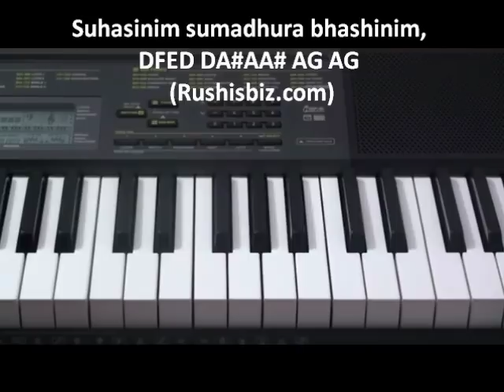Vandemataram Song - Piano Tutorials - Indian National Song | 1200 Songs BOOK/PDF @399/- 7013658813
BEST PACKAGES

- SAMPLE PDF'S

Bank Details

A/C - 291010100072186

Vandemataram National song of India written by Bankim Chandra Chatopadhya. Piano tutorials of all the songs on Rushisbiz.com